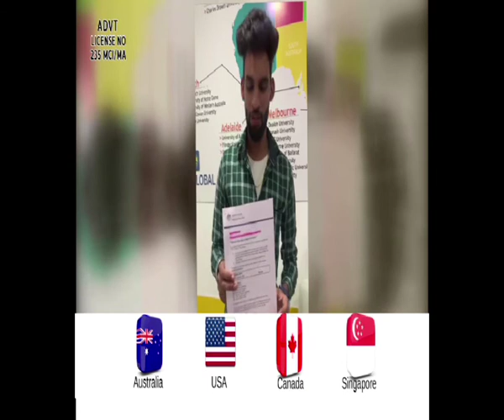Study Abroad with Aum Global (16 Jan 2021)